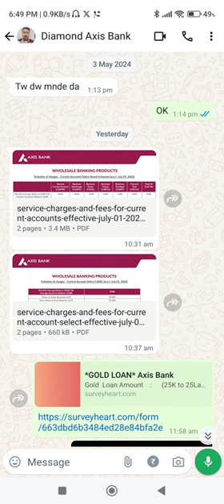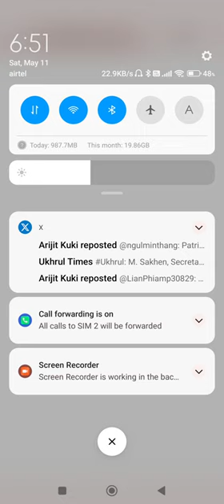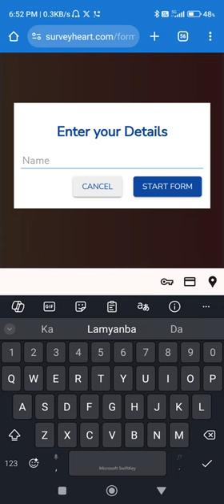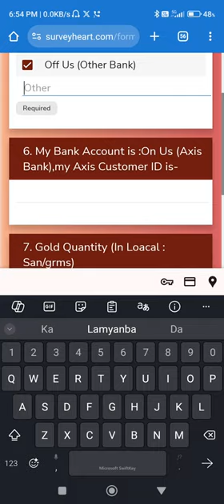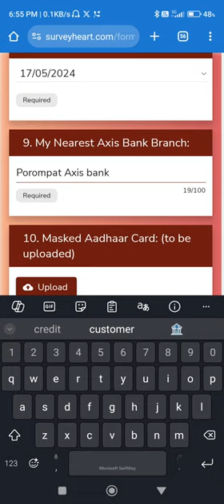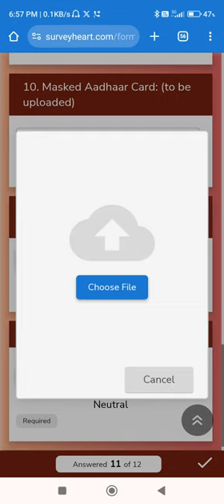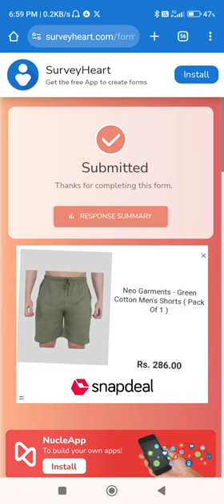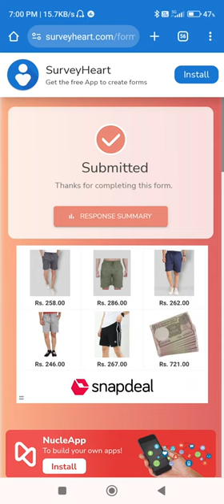GOLD LOAN (Sanagi Loan Louba)-AXIS BANK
My Channel is a platform of Support and help desk of some task in the world of Digital World.This video is a presentation for giving  finacial career & informations with literacy from Axis Bank Pvt.Ltd.(NB:  Not an Entertainment).